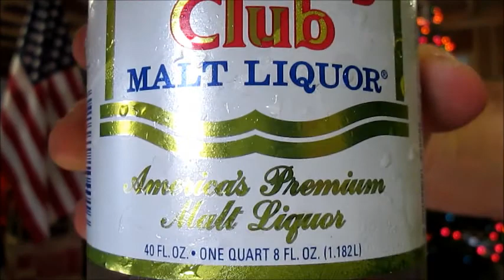ENJOY A 40oz - No dorf Foam!